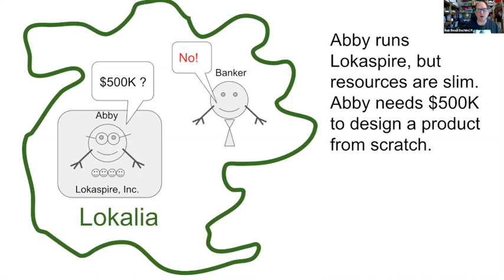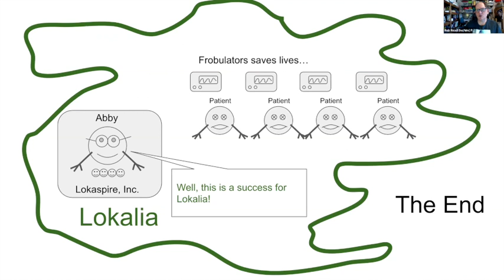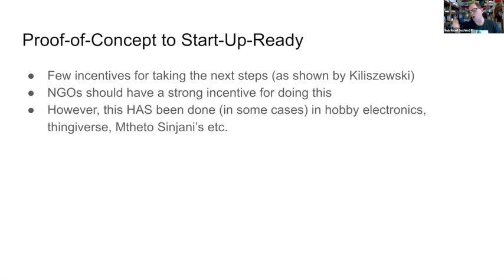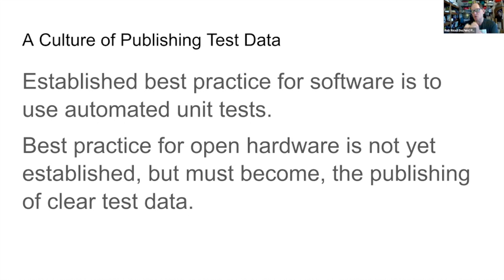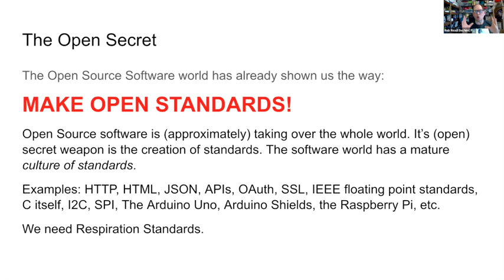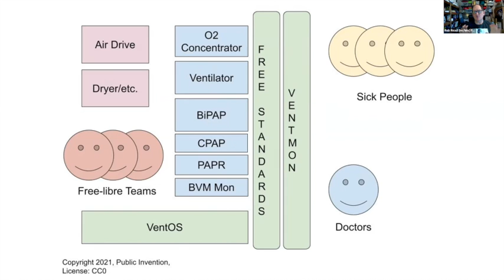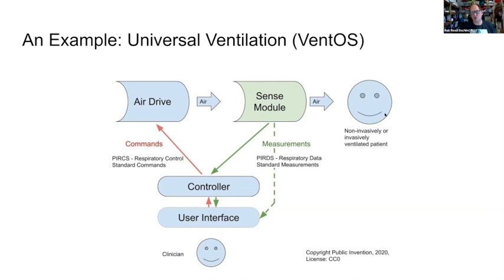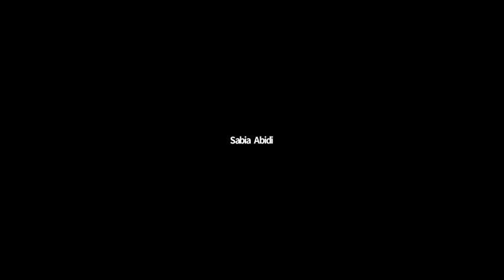Freespireco: A Free Respiration Ecosystem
Robert L. Read, founder of Public Invention, describes Freespireco: A complete, free-libre open-source, easily repairable, widely usable, safe and effective respiratory support medical device ecosystem.